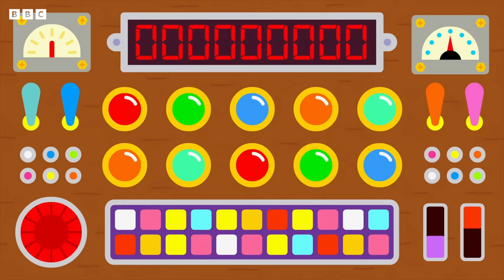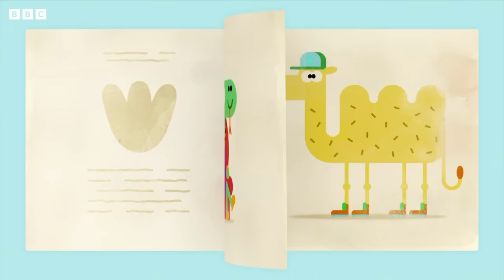Dinosaurs with Duggee | Dinosaur Day | Hey Duggee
Dinosaurs with Duggee | Dinosaur Day | HeyDuggee Official
All things dinosaurs with Duggee and the Squirrels